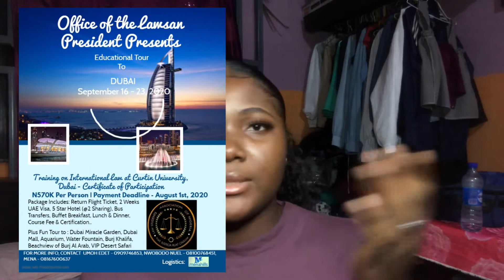DUBAI VISA REQUIREMENT|Traveling abroad for the first time |UAE|Travel agency In Nigeria|Uzoma Nancy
Hey babies❤️, I hope you enjoyed this video, it includes my most treasured memories of when I left the country to Dubai✈️🇦🇪.
 Travel Agencies include
~Menahills_travels
Address: 14, Gilbert Odior Street, Thomas Estate, Ajah, Lagos
~Ijetravels
Address: 14b wole ariyo lekki phase one

Jon Bellion -overwhelming